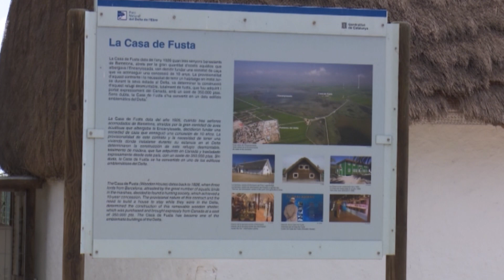El Parc Natural del Delta de l'Ebre rep un 40,14% menys de visitants el 2020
Els espais naturals gestionats per la Generalitat durant el 2020 han rebut una quarta part menys de visitants per les limitacions de la COVID-19. Mentre al 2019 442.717 persones visitaven el Parc Natural del Delta de l’Ebre, al 2020 ho feien 265.053, és a dir, un 40.14% menys de visites.  Des del Parc es preveu que de cara el 2021 el número de visitants es vegi incrementat i inclús amb problemes de sobrefreqüentació en determinats moments i punts.